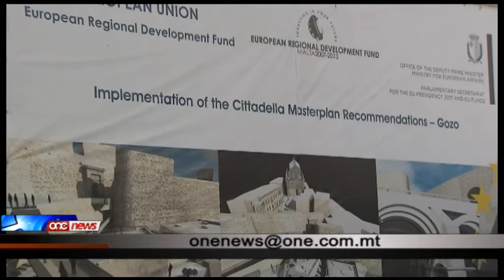Pjanti ġodda taċ-Ċittadella.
Il-pjanti taċ-Ċittadella inbidlu biex jiddaħlu strutturi li kienu skoperti riċentament.